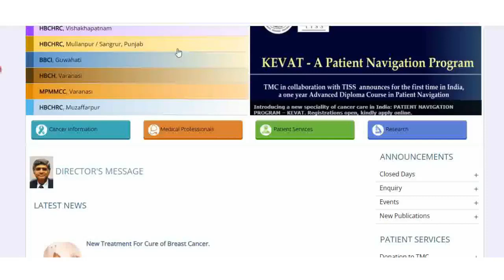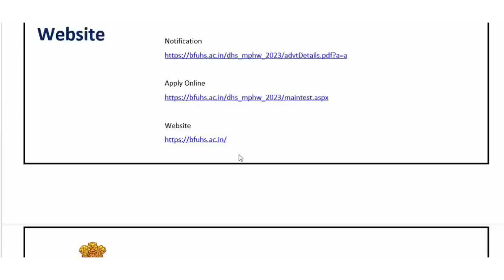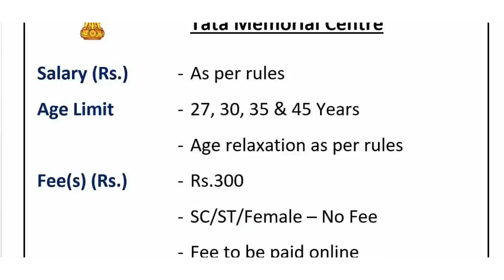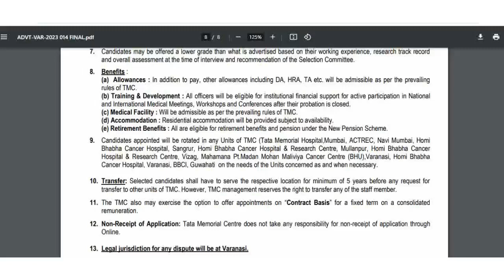स्वास्थय विभाग 850 Posts भर्ती || HEALTH DEP NEW VACANCIES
👍 Bharti-1

👍 Bharti-2